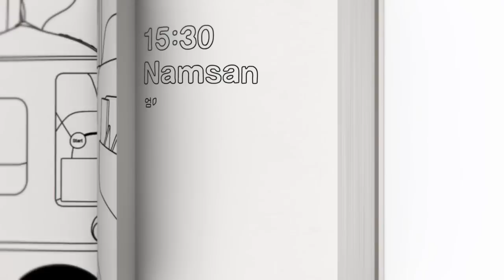[2013] 현대카드 My Taxi - 사용설명서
My Taxi는
현대카드 디자인 랩과 기아자동차 디자인센터가 함께
선행디자인프로젝트로 구상한 서울 시민의 택시입니다.

Small, Spacious, Smart를 컨셉으로 한
새로운 서울 택시를 제안합니다.

시나리오
- 외국인, 공항에서 택시 타기
- 엄마가 보내준 택시 타기
- 여자친구 안전하게 택시 태워 보내기
- 강남에서 예약한 택시 타기

차량 파트별 특징
- Information Zone
- Roof Sign
- Taxi Post
- Rear Lamp
- NFC Door Handle
- Luggage Space
- Bike Rack

My Taxi는 5월 21일~24일
서울 COEX, 월드 IT 쇼에서 공개됩니다.